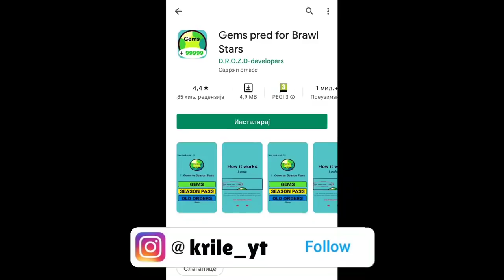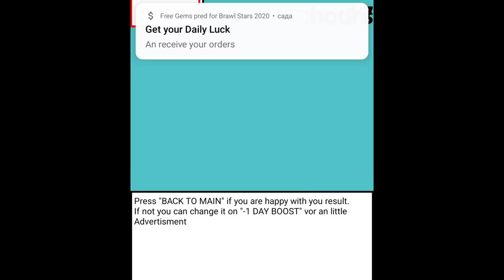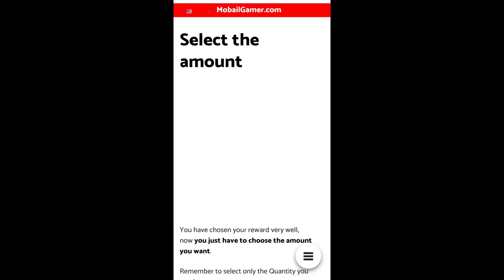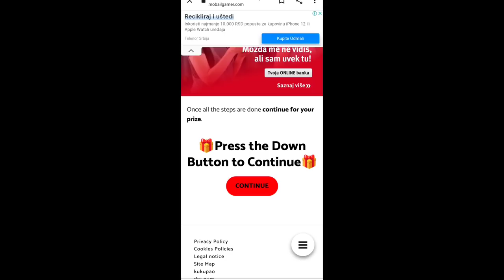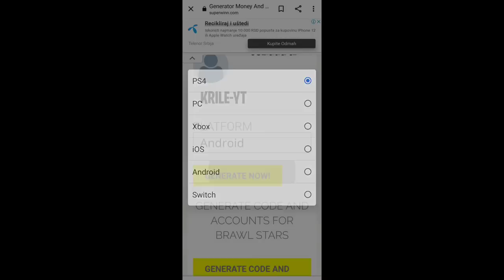Trikovi za DOBIJANJE BESPLATNIH GEMOVA? 😱 | Brawl TEST!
Trikovi za DOBIJANJE BESPLATNIH GEMOVA? 😱 | Brawl TEST! | KRILE

Brawl Stars se nastavlja na kanalu KRILE! I u ovom videu sam radio NEŠTO NOVO tj. TESTIRAO SAM TRIKOVE z DOBIJANJE BESPLATNIH GEMOVA u Brawl Starsu! Možete gledati i: PAŽNJA! Zbog OVIH STVARI MOŽETE IZGUBITI ACCOUNT! 😳 (hehe 😊). OBAVEZNO OODGLEDAJTE VIDEO DO KRAJA, TAMO JE NAJZANIMLJIVIJE!

Nije kao Brawl Vesti, ili Top 5 Stvari / Misterija u Brawl Starsu, ili bilo koji dru‌gi Brawl Stars video. Nije ni Teorija za Brawl Stars Update / Novu Sezonu - Brawlera, već Brawl Stars TESTIRANJE TRIKOVA za DOBIJANJE BESPLATNIH GEMOVA! 😳

⭐SOCIAL:⭐

Hvala SVIMA KOJI SU POSTALI MEMBERI  👇
• brle kiki